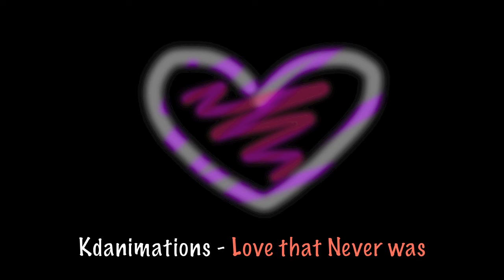Kdanimations - Love that never was (DEMO)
Another 2 hour project. A sweet harmony began to rotate in my head, and before I realized, this was in front of me...